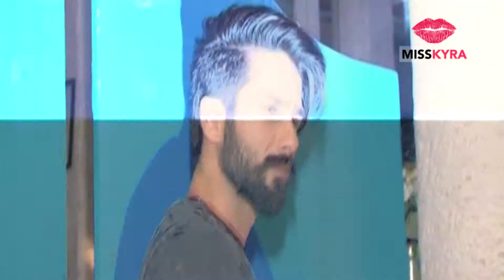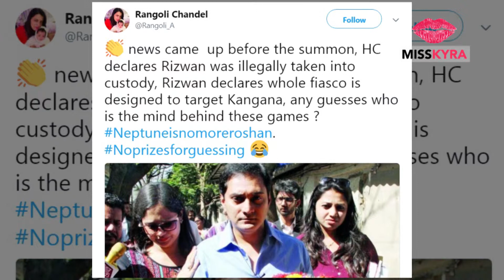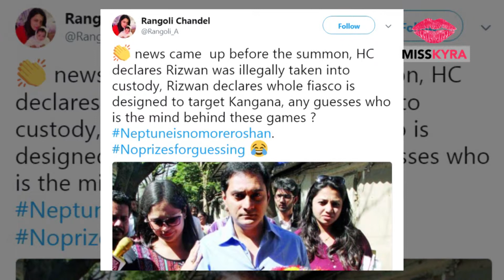Kangana's sister takes a dig at Hrithik, Shahid Kapoor unwell